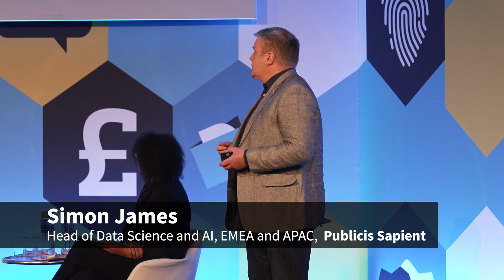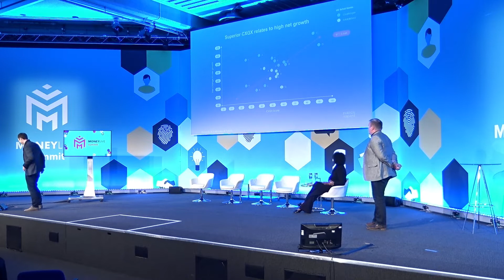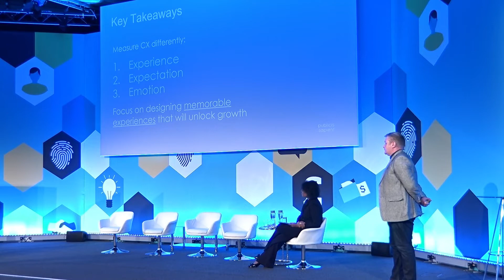MoneyLIVE Summit 2022 - Presentation & Interview - Publicis Sapient & NatWest Group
Catch up on everything you missed at MoneyLIVE Summit 2022.

Presentation & Interview: Great expectations: why your CX should stand out, not fit in - Simon James, Head of Data Science and AI, EMEA and APAC, Publicis Sapient, Magnus Fitchett, CX & Innovation Consulting Lead, EMEA and APAC, Publicis Sapient and Tanya Retter, Head of Customer Journey Framework, NatWest Group

Browse the full range of content on-demand for information on our on our next event happening 8-9 March 2023 in London.